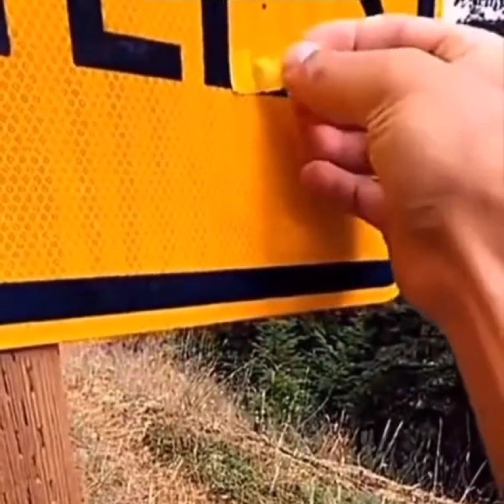Next 2 Milf$, (Тикток мем)